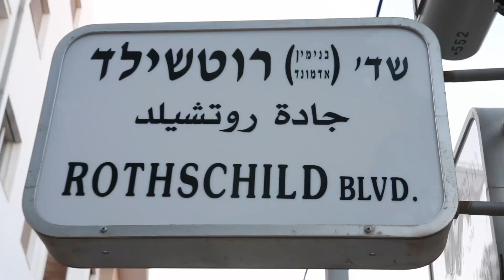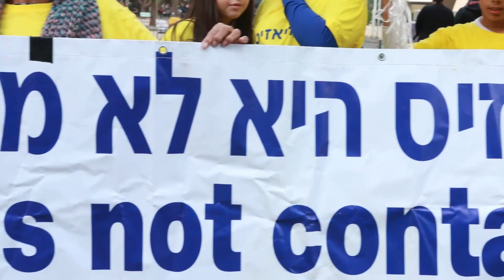פסוריאזיס היא לא מחלה מדבקת - הצעדה 2015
תחת הכותרת "פסוריאזיס היא לא מחלה מדבקת" ערכה אמש (יום שלישי 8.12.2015) בשדרות רוטשילד בתל אביב, אגודת הפסוריאזיס הישראלית, צעדה להגברת המודעות הציבורית למחלה. בצעדה השתתפו, חולי פסוריאזיס מכל רחבי הארץ, בני משפחה, ילדים וחיות מחמד. הצועדים לבשו חולצות צהובות עם הכיתוב "פסוריאזיס היא לא מחלה מדבקת", החזיקו בלונים צהובים עליהם כתוב "פסוריאזיס לא מדבק" וכן שלט גדול עם המסר בעברית ובאנגלית Psoriasis is not a contagious.